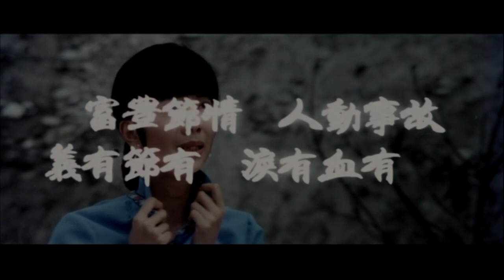ALONG COME THE TIGER - Movie Trailer